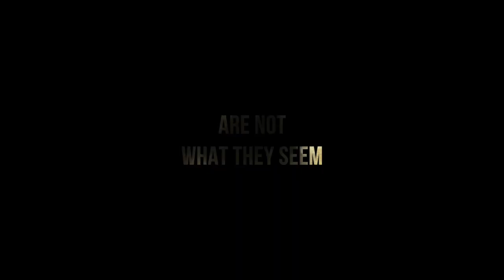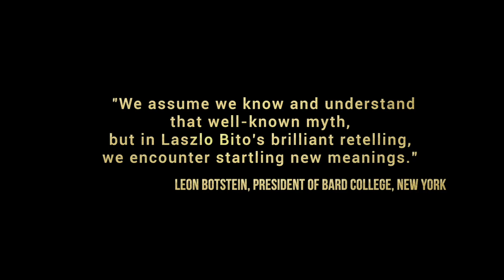EDEN REVISITED Book Trailer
EDEN REVISITED is Hungarian writer Laszlo Bito’s vivid reimagining of the saga of the Bible’s first family that immerses us in a mythic landscape: the Garden of Eden with its “tree of bitter apples,” the forbidden fruit that Bito conceives as having hallucinogenic properties; the Outerworld—a wilderness of cliffs, caves and forests cut off from the wider world by impassable swamps and the Euphrates River, teeming with crocodiles…. Sacrilegious, erotic and inventive—Eden Revisited removes an omnipotent Creator from our origin story and challenges our notions of divinity and innocence. After reading Bito’s novel, readers will never see the immortal question “Am I my brother’s keeper?” in quite the same way.
Laśzló Bitó, Bard '60, granted asylum from his native Hungary in 1956, went on to develop the gold standard drug for glaucoma as he pursued a celebrated scientific career at Columbia University. In later life, he devoted himself to writing and became a force in Hungarian intellectual life and philanthropy, and published numerous works. Eden Revisited is his first book to be published in English in over a decade.